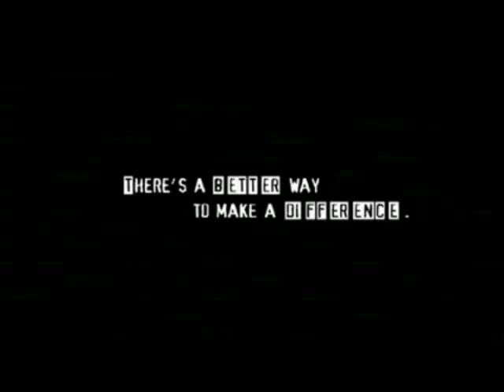Homeless Advert - Manic Moon.mp4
Homeless Advert. Music by Davide Levi. The Lunary, compositions from Manic Moon